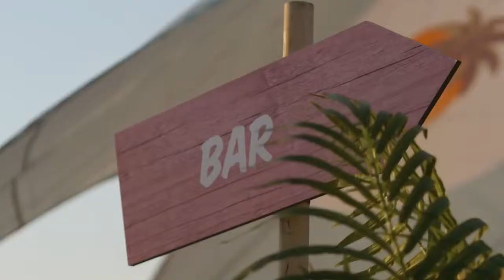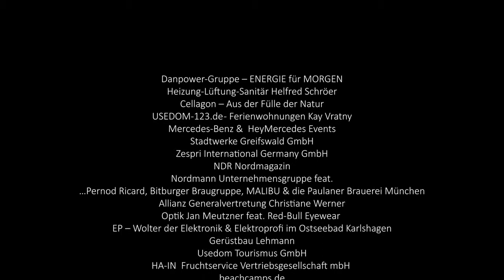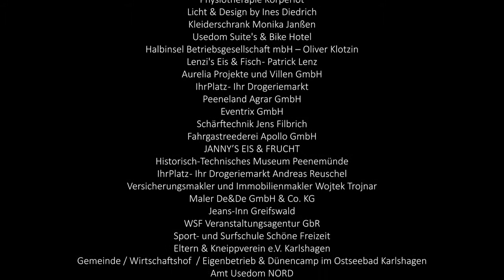USEDOM BEACHCUP Karlshagen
Im Guiness Buch der Rekorde steht es schwarz auf weiß: Das größte Beachvolleyball Turnier der Welt findet  Ende Juli in Karlshagen auf der Insel Usedom statt.

Kinder können sich während der evtl. „unzähligen“ Ballwechsel auf Hüpfburgen, in der Ostsee, beim Tauziehen, Limbo, Kiwilauf oder Hula Hoop am gesamten Wochenende sowie beim Kinderschminken am Sonntag vergnügen.
Das Motto für das Abendprogramm sieht für Sportler und Zuschauer und Kids alljährlich gleich aus: Beachparty - Es wird gefeiert, natürlich am Strand. Am Freitag um 19.30 Uhr und am Samstag um 20 Uhr wird der Dancefloor im Sand durch das Team der Karlshagener Kinderkurdirektorin mit einer Minidisko eingetanzt.